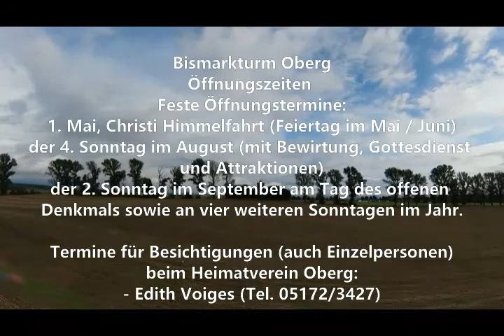29.08.21 - DJI FPV - Oberg Feldmark und Bismarkturm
Mit der DJI Mavic FPV die oberger Feldmark und den Bismarkturm erkunden